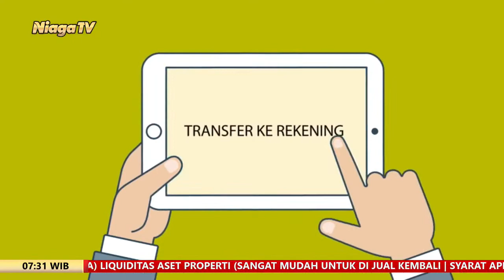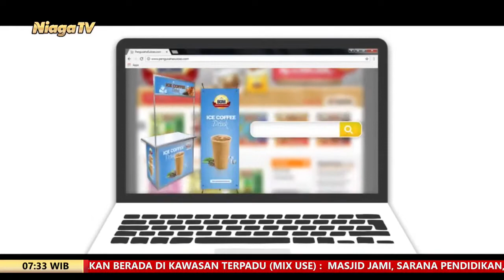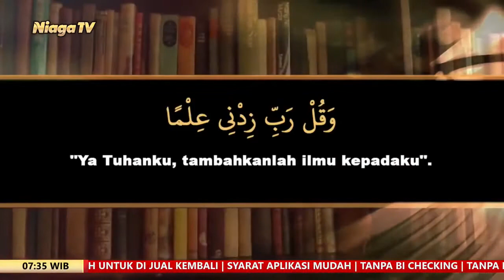Kajian Kitab Matan Abi Syuja #21 Ustadz Rizki Nasution, Lc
[Serambi Nabawi]